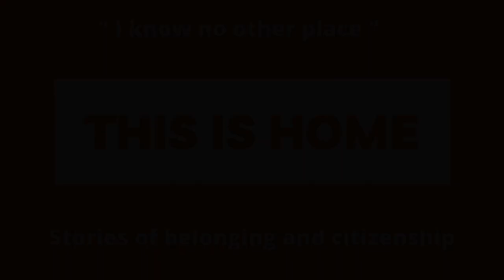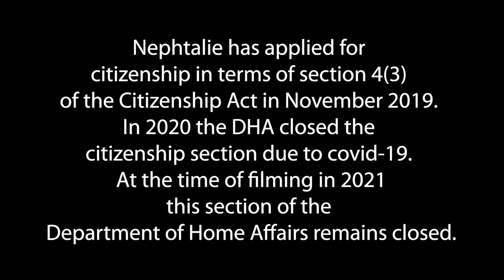This Is Home: Nephtali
This Is Home is a campaign that documents the lives of inspiring young people in South Africa who are stateless or at risk of becoming stateless. The campaign provides explainers on statelessness and practical solutions for The Department of Home Affairs to implement to prevent statelessness.

This video is about Nephtalie, a young person born in South Africa to a mother with refugee status. She was de-linked from her mother's file at age eighteen and had to make an independent asylum application, which is currently under review. Nephtalie applied for citizenship by naturalisation in 2019, there has been no outcome on this application. Furthermore, the Department of Home Affairs has closed the citizenship section of the department since the national COVID- 19 lockdown, compounding existing backlogs.

2.